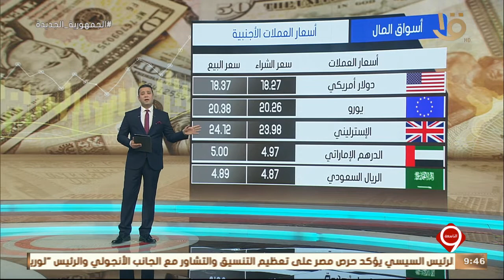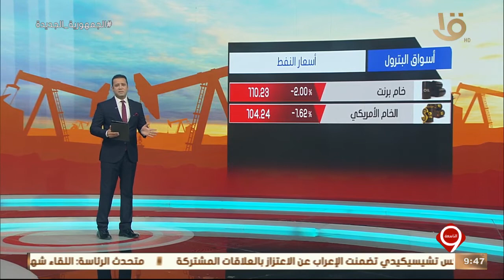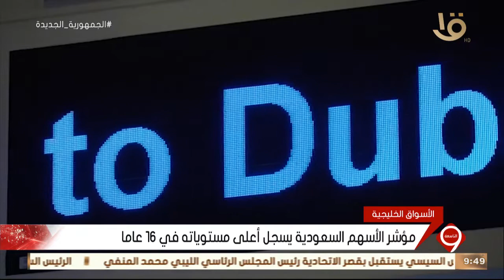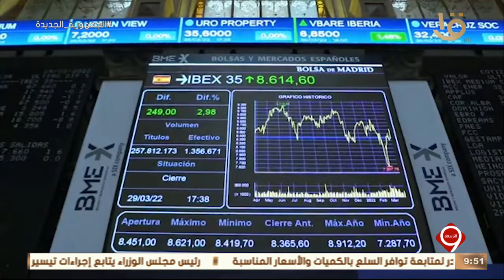نشرة التاسعة | النشرة الاقتصادية..ارتفاع جماعي لمؤشرات السوق في ختام التعاملات